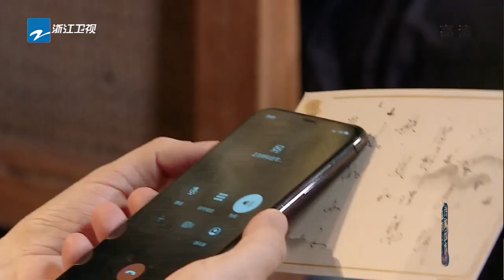暖心夜谈 “归家” 华少郦波纷纷落泪 《还有诗和远方》EP7花絮 20200920 [浙江卫视官方HD]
美好中国，诗画浙江。《还有诗和远方》是浙江卫视推出的文化旅游类探寻体验真人秀。节目于将2020年8月9日起每周日首播。

【FULL】 华少郦波谈家纷纷落泪  跟随旅行团归家浙江浦江《还有诗和远方》EP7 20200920 [浙江卫视官方HD]

浙江卫视首创治愈系文旅实践节目《还有诗和远方·诗画浙江篇》，节目由数位艺人及文化名人一起，共同奔赴“浙江省三条黄金诗路带”上的地区，开启一段段场妙趣横生的文化探寻之旅。